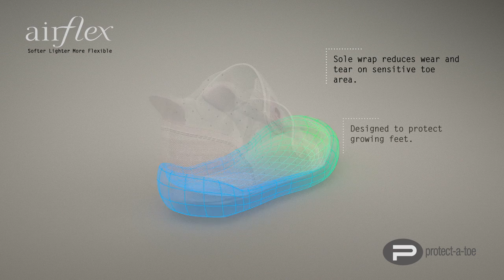Betts Kids Protect-A-Toe Technology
Betts Kids has been committed to the care of growing feet for over 100 years. That's why we have invested in developing Airflex shoes which feature the very best technologies for maximum comfort, well being and durability.

Betts Kids - Better care for kids feet.